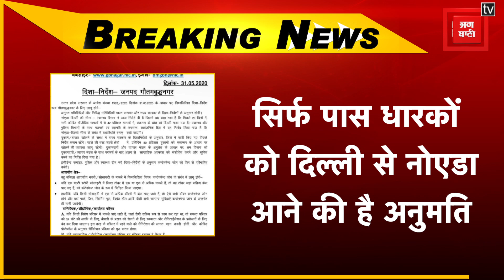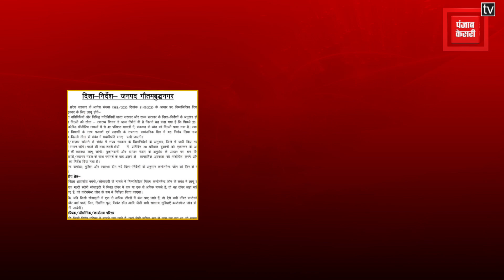आज से देश में लॉकडाउन 5 का आगाज, नहीं खुलेगा दिल्ली-नोएडा बॉर्डर